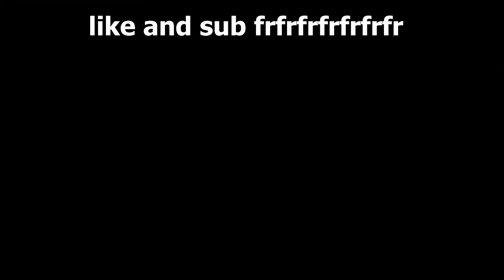How to click 20CPS+ 🖱️2️⃣0️⃣➕ Roblox Bedwars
Hope you enjoyed the video! 😜
Please drop a sub and a like if you enjoyed the video to help me out!🚨